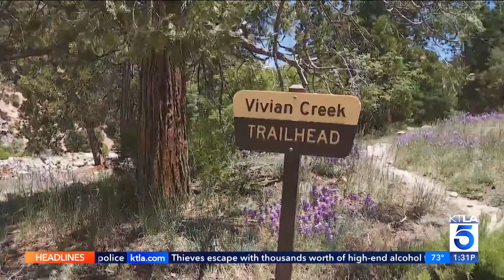Summer heat endangers hikers at Mt. Baldy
With a dangerous summer heatwave in full swing, park officials are warning hikers to be prepared when heading out into the wildnerness.

KTLA's Shelby Nelson reports on June 21, 2024.